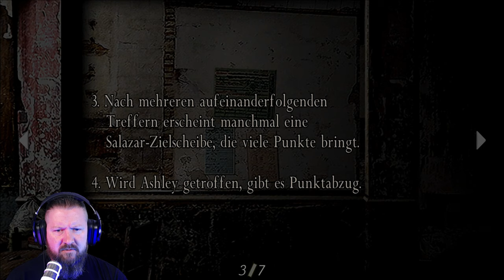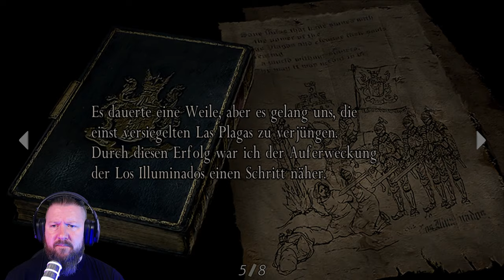RESIDENT EVIL 4 [006] LEON...HEEELP!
Wir haben es in die Burg geschafft. King of the Castle ist der charmante Ramon Salazar, 8.Kastelan von Burg Gruselstein und Besitzer einer ganz schauen Fistelstimme. Toller Typ und zu dem brennender Anhänger der Los Illuminados. Mit dabei ist die wieder frisch entführte Ashley. Ihre Hobbys sind doofe Kommentare, Strickpullis und "sich entführen lassen". Wenn man sich also durch den halben Raum ballert, Ashley in einer vermeintlich sicheren Ecke abgestellt hat, erklingt dann doch irgendwann das nervenzerreibende "LEON...HEEELP"!
Ein pupertierender, zickiger Teenie als NPC. Danke Dafür, Capcom.
Naja, es hilft ja alles nix. Wir müssen sie halt wieder befreien. Schon wieder. Was muss das arme Ding nur alles durchmachen (gemeint ist Leon, und damit wir! LOL)?!
Dafür treffen wir in dieser Folge wieder auf eine alte bekannte, rotes Kleid tragende, mysteriöse Frau.
Wer das wohl sein kann? Zwinker...

▪ TITEL: RESIDENT EVIL 4
▪ PLATTFORM: PC
▪ GENRE: Survival Horror
▪ RELEASE: 2005
▪ STUDIO: Capcom Productions Studio 4
▪ PUBLISHER: Capcom
▪ USK18 / PEGI18